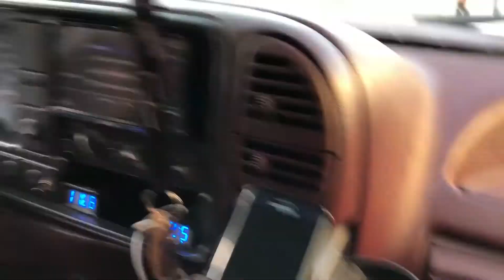4 18s bumping corridos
Quick 30sec video of 4 18s bumping los
Cadetes with epicenter!
After so many years of watching big mama on YouTube I finally got a demo🤘🏻